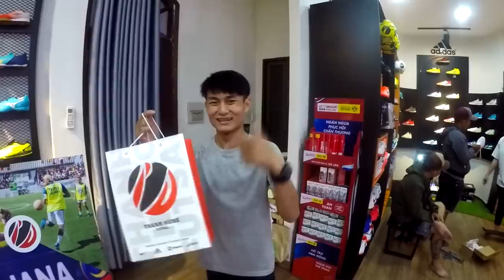Chào năm mới Canh Tý, Thy Freestyle đi mua giày mới Ronaldinho để thi đấu bóng đá 7vs7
Xin chào anh em, năm mới Canh Tý đã đến rồi và giày mới để đá bóng sao còn chưa có???
Cùng Thy đến ngay Thanh Hùng Futsal tậu ngay những đôi giày mới và chuẩn bị cho những giải đấu mới trong năm Canh tý 2020 nhé.
Mua giày còn được lì xì nữa đó nha (áp dụng từ Mùng 1 đến Mùng 10 Tết)

Địa chỉ: Số 27 đường D52, Phường 12, Tân Bình, TP. Hồ Chí Minh

Nếu thấy hay thì like và share.